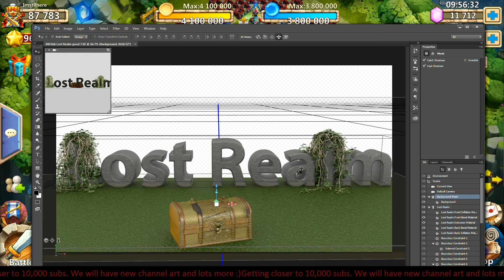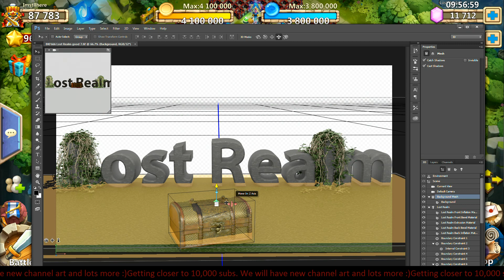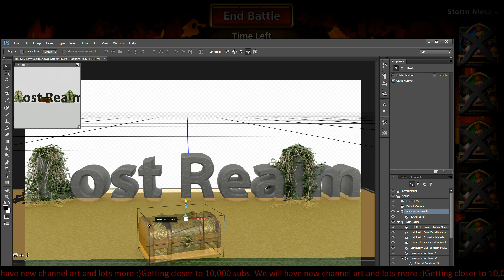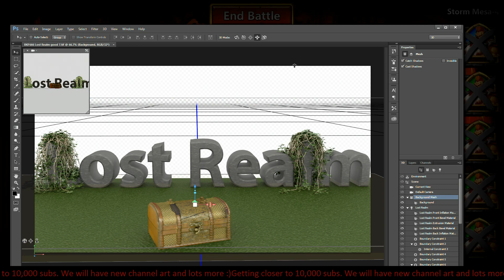Castle Clash - Storm Mesa 4 Pug Run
Doing what I can to level my garrisons